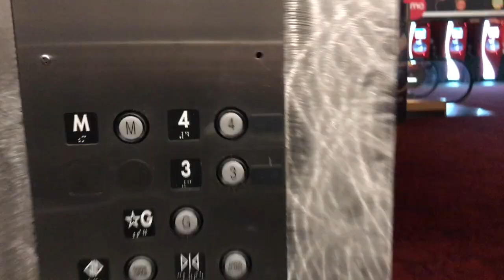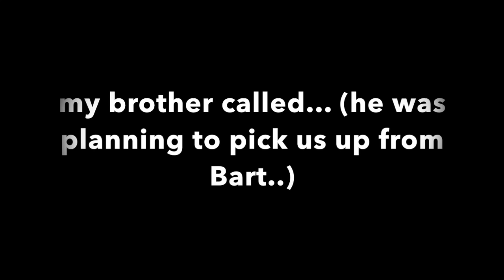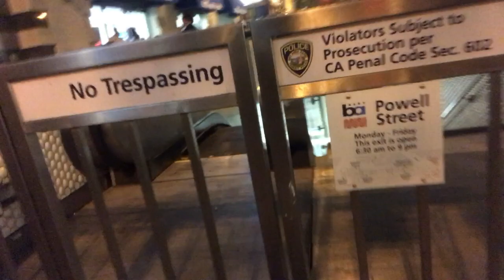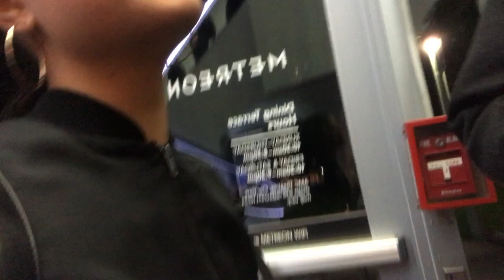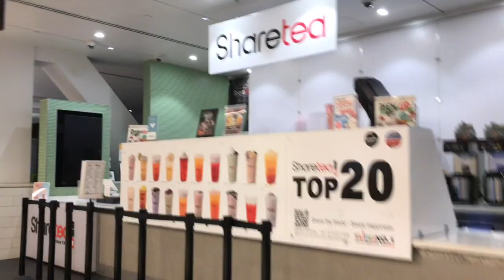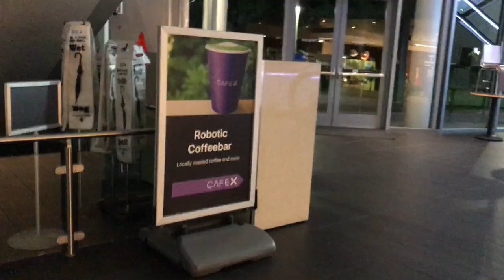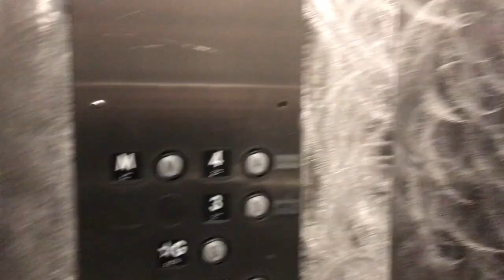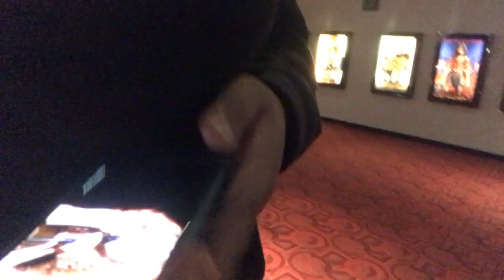TRYING TO GET BACK HOME AND WHISTLE SINGING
hey! this is my first vlog so don't judge me - i am one sensitive girl. ANYWAYS, this is kassidy and i singing our worries away while trying to leave the city :)

(also, this video helped me practice some simple editing tecneeks)

ENJOY lolol